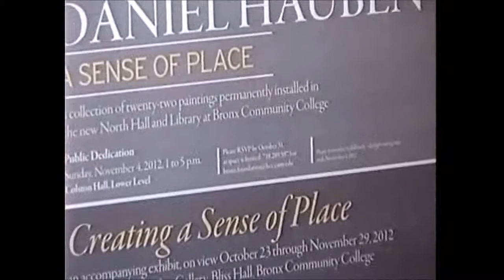Cablevision Neighborhood Journal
"Bronx Artist" (produced by Susan Perla)